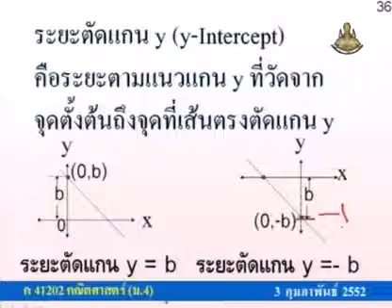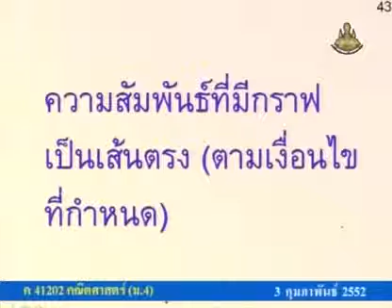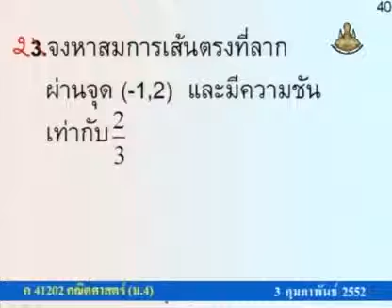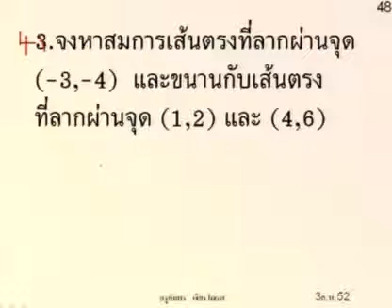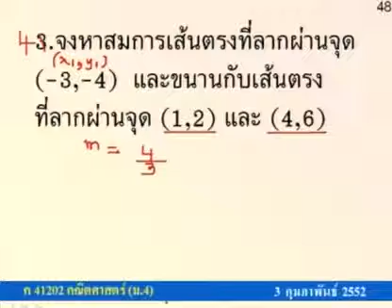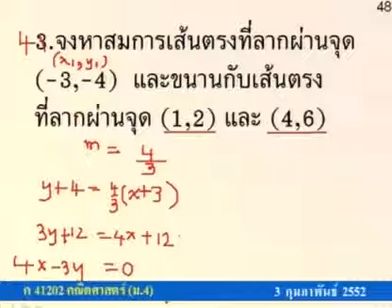475 51mbM4 129Ch mathm 4+ คณิตศาสตร์ม 4+